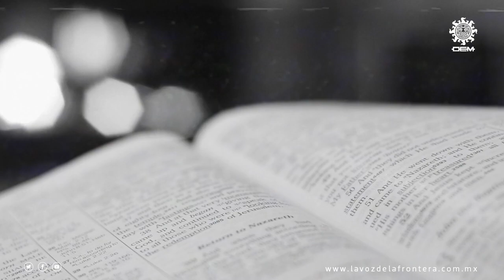EP9. Voces tenebrosas: Un baile con el diablo | La Voz de la Frontera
La leyenda es contada en diferentes partes, no sólo de México sino de latinoamérica y suele cambiar de región en región, pero todas coinciden en lo mismo, una bella y joven mujer que tuvo el desafortunado encuentro con el mismísimo lucifer.